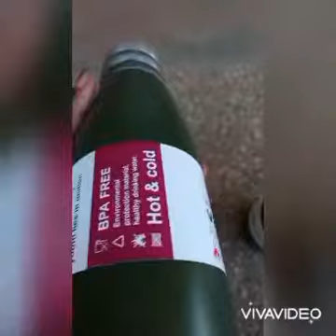DIFFERENT TYPES OF INSULATION BOTTLES.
Insulation bottles are bottles with double walls.

They're made of steel walls separated by a vacuum. These components act as a barrier to prevent the heat transfer that takes place through conduction & convection.

This also keeps it's contents at constant temperature ,which makes it less likely for convection to take place.

Our insulated bottles keep cold liquids cold for up to 24hours & hot liquids hot for up to 12hours.

Prices range from 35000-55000 each bottle.

Delivery: Free delivery in CBD

Call or Whatsap on 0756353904.

kindly tap the notification button so that you don't miss any of my videos.

Nkoyoyo kitchenware or Brenda's kitchen

No copyright to the song in the back ground.

Song We are ready
Artist Christian Andersen

Be blessed always.
Stay safe.